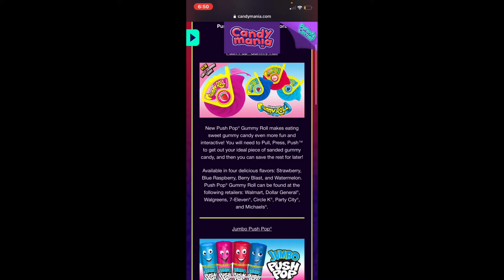MALLER EXPRESS SEASON 3-90s PUSH POP COMMERCIAL